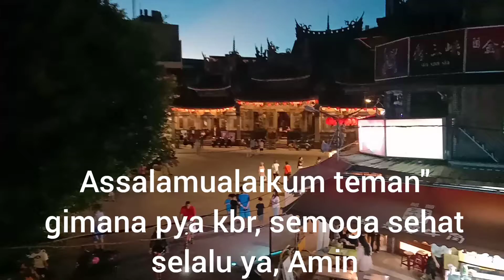Musium sanxia distrik n tempat sembahyang